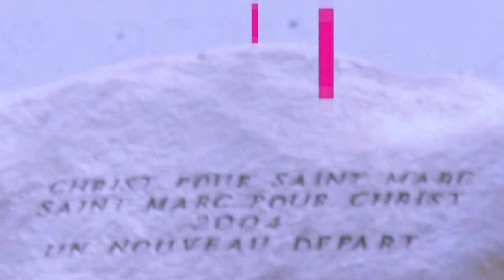FOLLE DE RAGE episode # 2